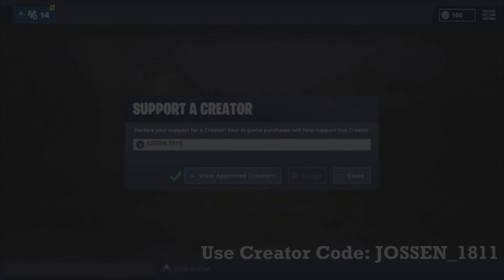Most underrated in MGD 👀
NEW FORTNITE MONTAGE! MGD_SOUGABEN 👀
Song: Comethazine - Walk [Bawskee]

Software I Use To Edit: Sony Vegas Pro 12